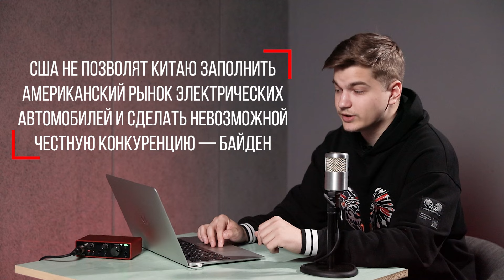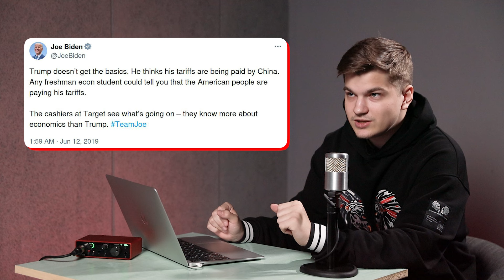Байденомика или справедливость по-американски. Якудза - редкий покемон. Загадка эстонского унитаза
В проекте «Острая политика» мы рассматриваем самые абсурдные и веселые новости за неделю, которые обсуждаются всерьез и реально влияют на политику.

00:00 Интро
00:14 Главарь якудзы украл карточки с покемонами
00:50 США не позволят Китаю заполнить рынок электромобилей
01:44 Из таллиннского торгового центра вор утащил унитаз
02:28 Активисты прорвались на завод Tesla в Грюнхайде
03:24 На Тайване репортаж о социальном жилье пошел не по плану
04:52 Китайские продавцы подняли цены на шредер, уничтоживший устав ООН